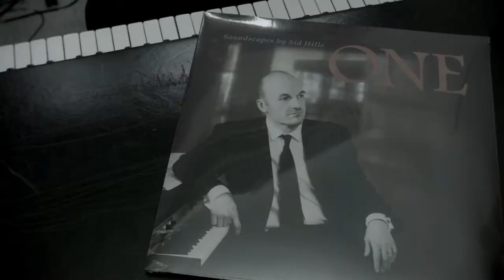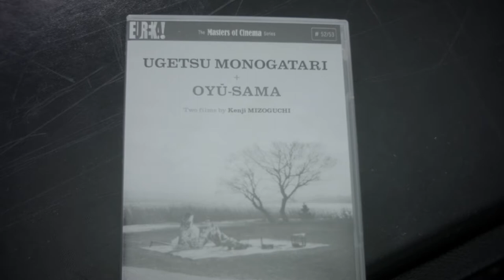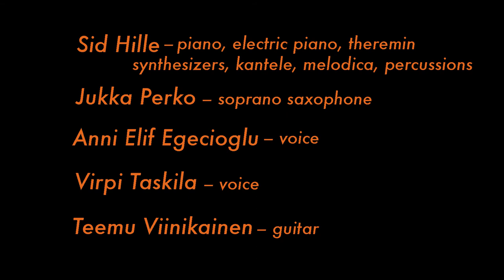Ugetsu - Soundscapes by Sid Hille (2016)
UGETSU is the second of Sid Hille's multi-instrumentalist adventures.
Like its predecessor ONE (2011), also this recording was conceived for vinyl release in the first place.
Two soundstreams of about 18 minutes take the listener through various atmospheres with various instrumentations.
Hille performs on piano, Fender Rhodes electric piano, theremin, synthesizers and other electronica as well as percussion.
Visiting musicians are saxophonist Jukka Perko, singer Anni Elif Egecioglu, guitarist Teemu Viinikainen and Virpi Taskila is reciting.
The recording was released in August 2016 on Vinyl and CD.

The name UGETSU hints at the black and white Japanese film 'Ugetsu Monogatari' (Stories of the moon and the rain) from 1952 by legendary director Kenji Mizoguchi.